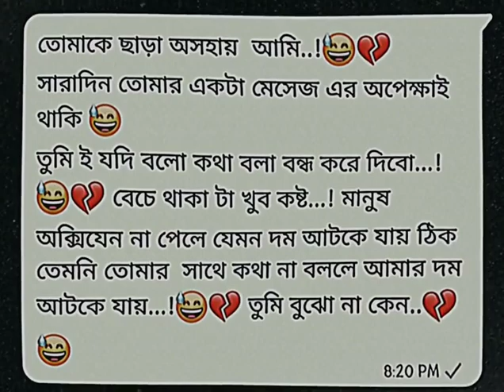তোমাকে ছাড়া আমি অসহায় 💔 WhatsApp status whatsappstatus love status 💔 love status 😍 💯